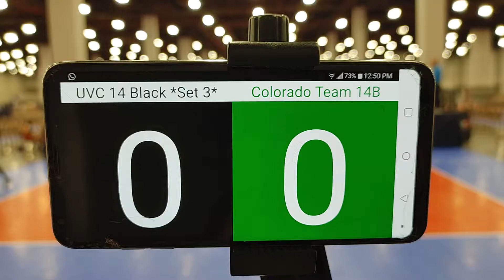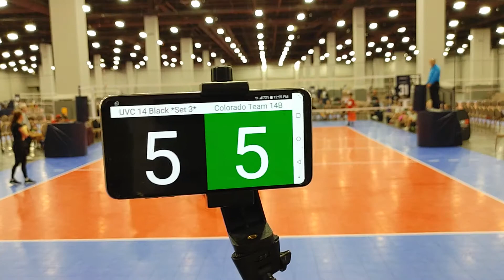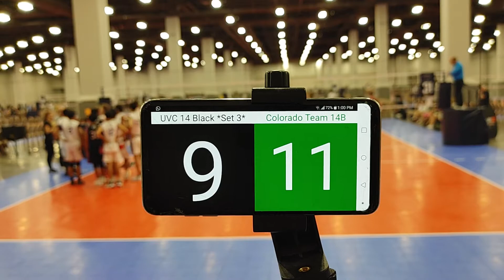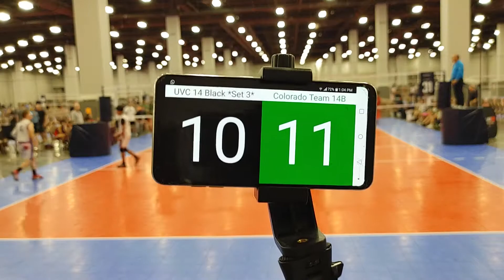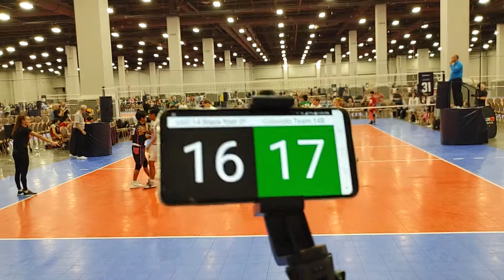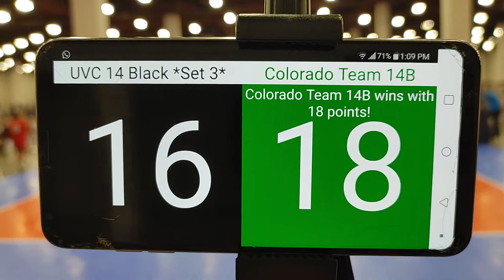220703 USAV Boys Jr Nationals_29_UVC 14 Black vs Colorado Team 14 Black (Set 3: 16-18)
220703 USAV Boys Jr Nationals_29_UVC 14 Black vs Colorado Team 14 Black (Set 3: 16-18)